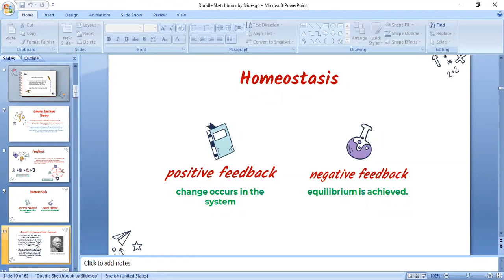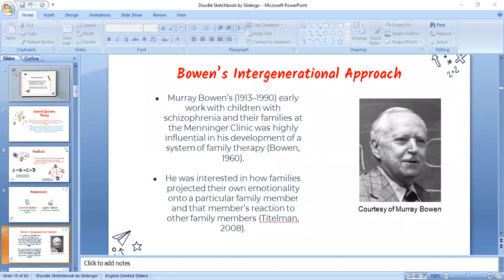lecture 17 part 2